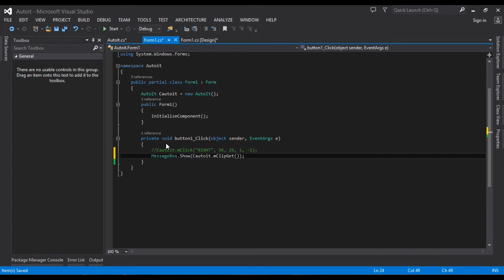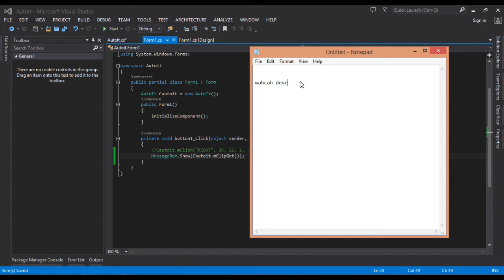Clip Get using Autoit on c# (Tutorials Automation Programing)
This video Tutorials describes How to use Clip Get using Autoit on c# (Tutorials Automation Programing).